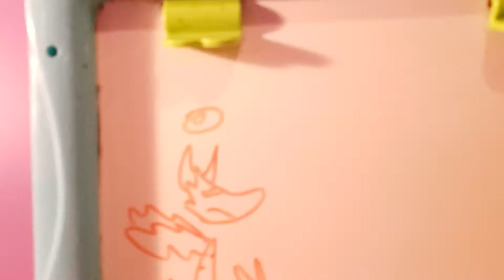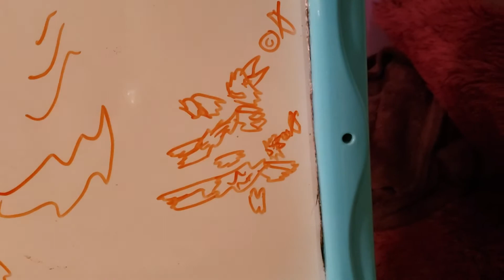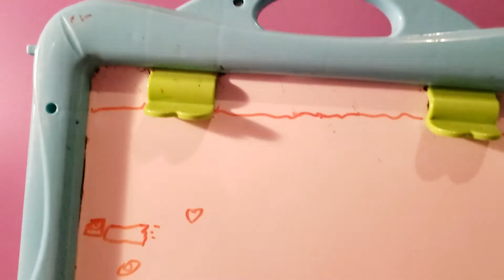The mysterious game. Part 236